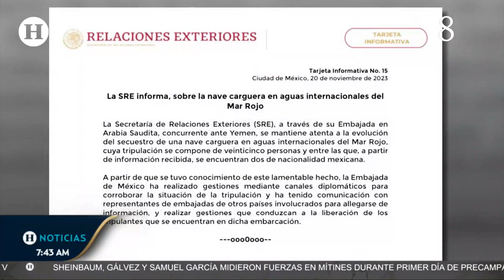Captan momento en que rebeldes hutíes secuestran el carguero Galaxy Leader con dos mexicanos abordo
Un grupo de rebeldes hutíes de Yemen, un país localizado entre Asia y África, han dado a conocer un video del momento exacto en el que secuestraron la nave carguera israelí de nombre Galaxy Leader en las aguas del Mar Rojo. No obstante, cabe señalar que entre los 25 tripulantes de la unidad, se encuentran dos personas mexicanas, según lo han dado a conocer hasta el momento las autoridades de nuestro país.

Y es que los primeros reportes de los hechos han arrojado que el secuestro del carguero fue parte de una operación militar. En dicha estrategia, los rebeldes hicieron uso de un helicóptero que aterrizaron en la nave, misma que llevaron hasta las costas del país Yemen. ¿Cómo ocurrió todo y qué se sabe de los tripulantes mexicanos? Te contamos.

En el video, que ahora circula incluso en plataformas como X, se alcanza a observar cómo el carguero se encontraba navegando tranquilamente por el mar cuando de repente un helicóptero con las banderas de Palestina y Yemen lo comenzó a sobrevolar acercándose cada vez más.

Posteriormente, llegó el punto en el que el helicóptero logró descender en el barco y de él salieron varios hombres armados que lo primero que hicieron fue dirigirse a la cabina de mando, cuyos tripulantes alzaron las manos inmediatamente y obedecieron las órdenes de los secuestradores.